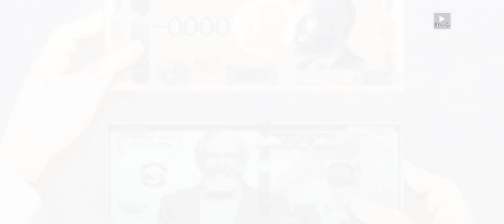【カゲマス】第23章 その名はジョンスミス ストーリームービー 大商会連合の企て 陰の実力者 THE Eminence IN Shadow Master of Garden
次なる舞台は「血の女王」「妖狐」「暴君」の三勢力が統治する無法都市🌕

またとない「陰の実力者」ムーブの機会に
心を躍らせる“シド”だが…

カゲマスギルドID↓↓
01GS0F7BEGJ9JM8XTM1D40MVVS

【TVアニメ2nd season 連動キャンペーン第2弾】

対象ポストの「リポスト+いいね」の合計数が最も多いキャラの特別イラストを後日公開！
さらにゲーム内アイテムも後日プレゼント🎁

お気に入りのキャラを応援しましょう！
キャラは以下の通りです。
クレア＆メアリー

[波打ち際の誘惑]ベータ がピックアップされたガチャが開催中！
ダメージを与えるたびに気絶を付与するアタッカーになります！

Ver1.3.0.1でのアップデート内容
・シナリオ連動イベント「付章：Rose of Garden」・「付章：Rose of Garden」ログインボーナス・[黒衣の教官]ラムダ ピックアップガチャ・[奔れ、スライム]イータ プレミアムガチャ・イベントパッケージ【ラムダ】